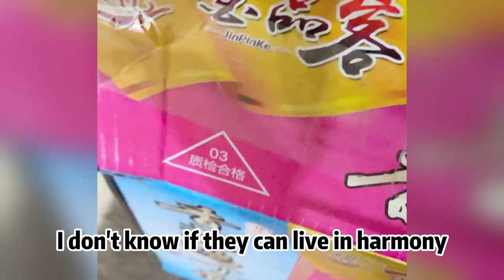Found a lost puppy near a stinky drain, wanted to ignore it, but couldn't resist and brought it home